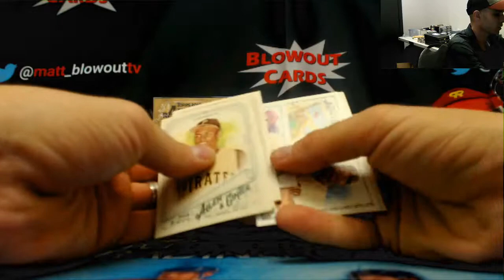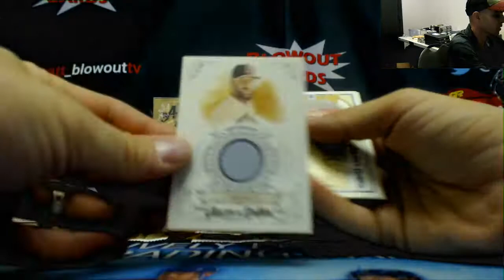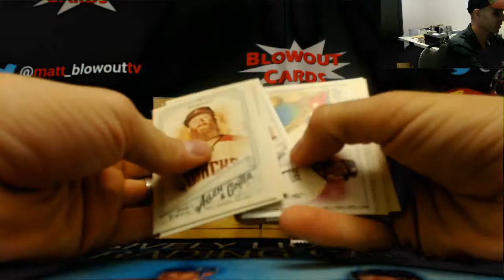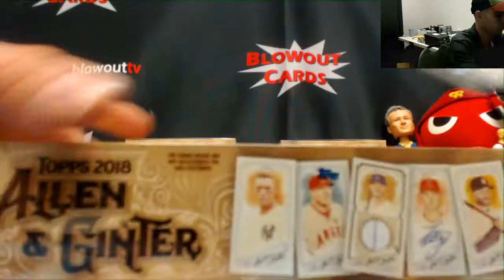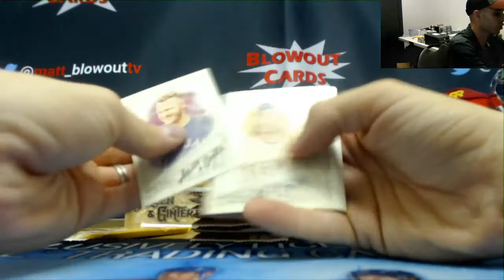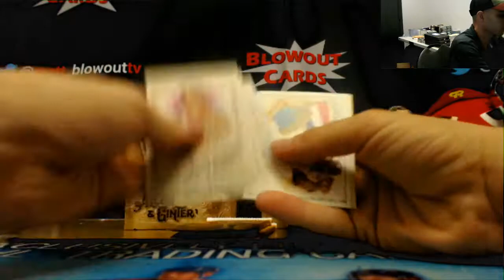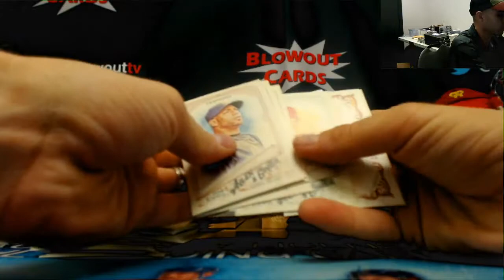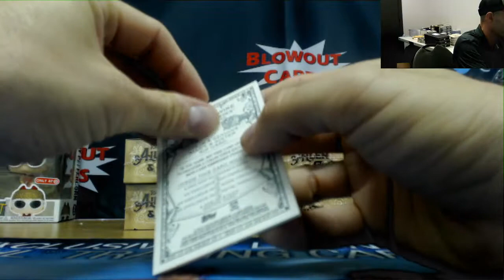Allen's 2018 Allen Ginter Break Part 3